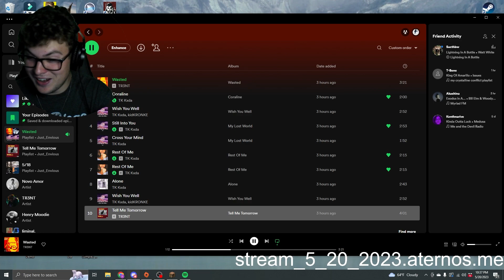dont give me worldedit commands. (Stream Cut FT. Snow, wycj)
Music is by TK Kxda and TR3NT